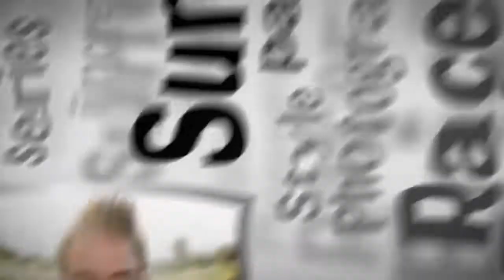Kite Boarding Adventure